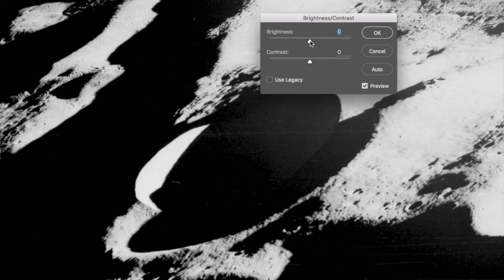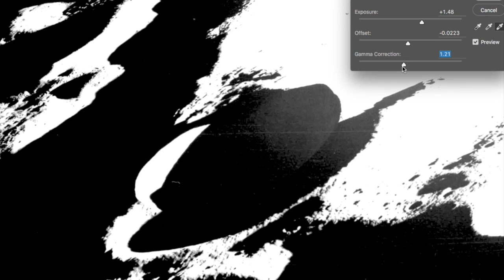Apollo 8 UFO, Moon Base or just a Crater? 07/10/2016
Please share This. Its taken from the Apollo 8 images and I can only say what I see and I don't just see a crater on the Moon

sorry about the music, I made it lol

Here is the first Video where I found this and in the description is the image